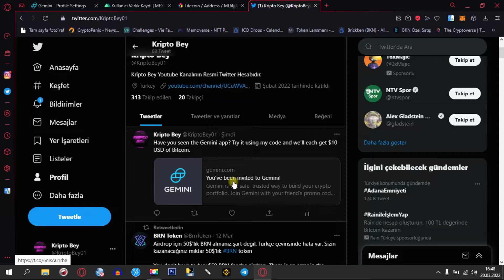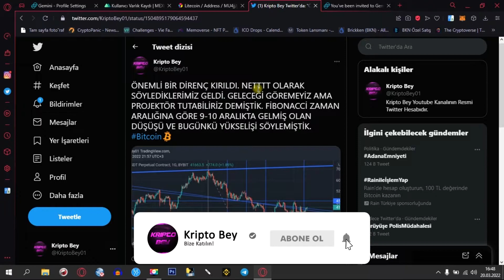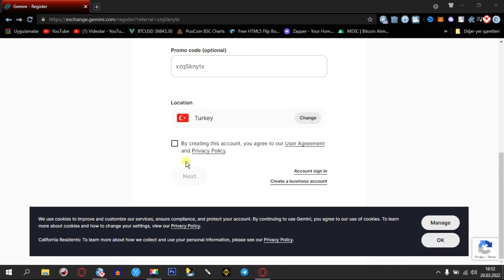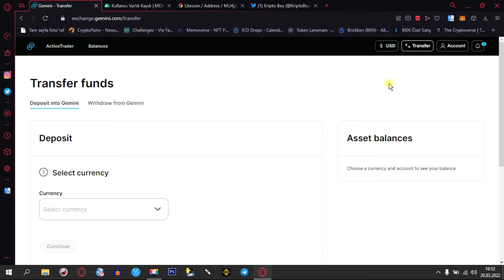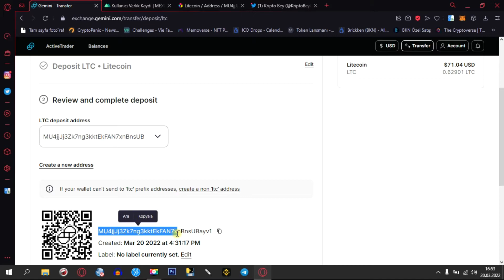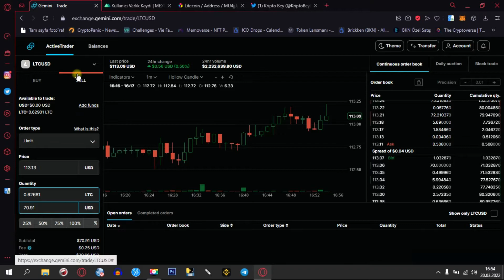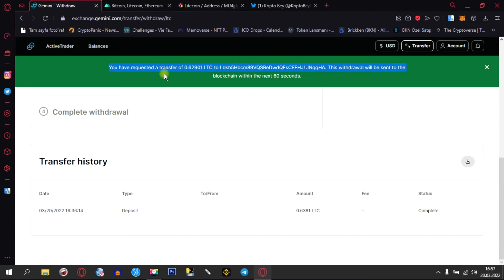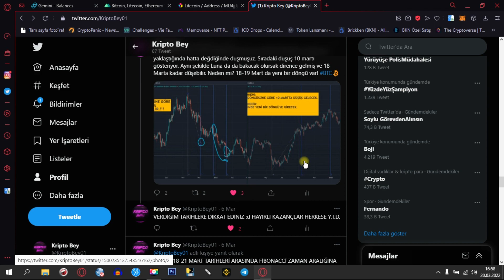150 TL BTC HEDİYE - Gemini Borsası Bedava 10 Dolar - Airdrop Kazanma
Bu video da gemini borsası bedava 10 dolar kazanma yı bedava kripto para kazanmak ve 150 tl btc hediyesi nasıl alınır anlattık. Her referans için 10 dolar bitcoin ödülü vardır! Üye ol

Merhaba bu kanalda Kripto paralar hakkında yatırım tavsiyesi içermeksizin detaylı analiz ve yeni fırsatlardan bahsediyoruz. Altcoin ve BTC analizleri, ön satıştaki coinler, kripto borsaları kullanımı, tradingview kullanımı ve birçok cyrpto eğitimine Kripto Bey kanalımızdan ulaşabilirsiniz.

Huobi hesabı oluşturmak için tıklayın. Dijital Para yolculuğunuza başlayın.